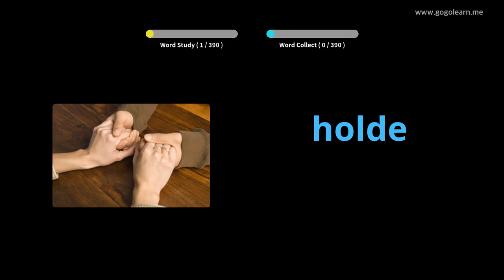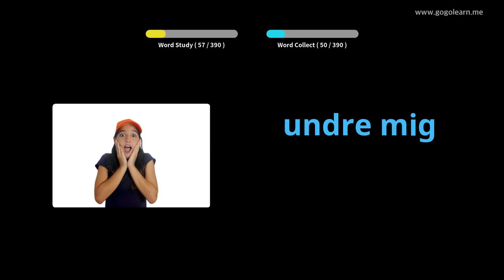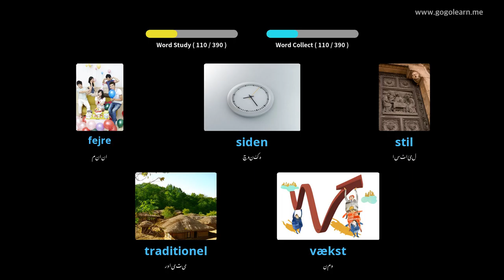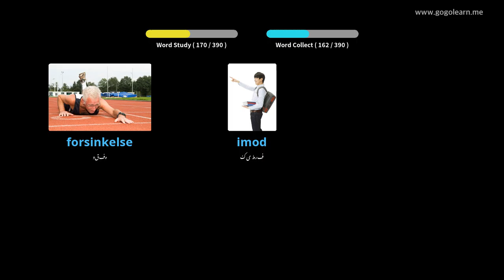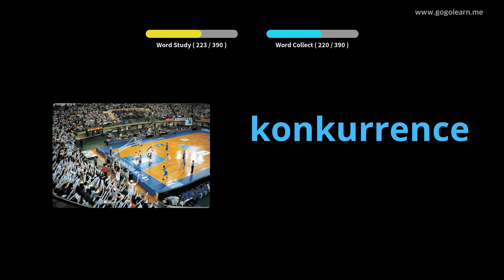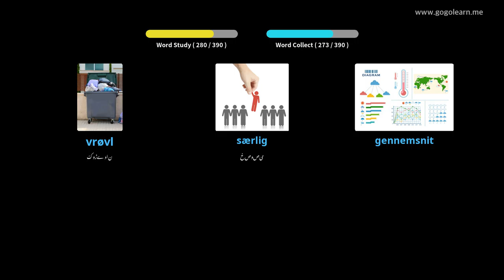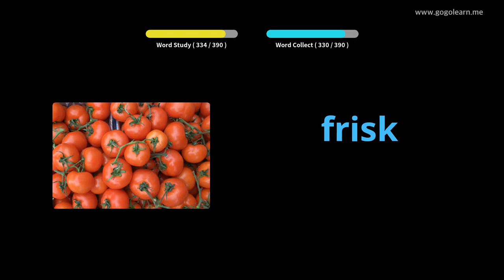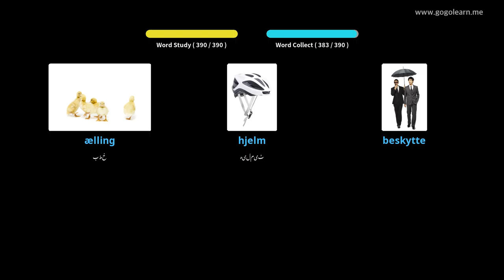ڈنمارک الفاظ سیکنڈری اسکول 2 |Golearn